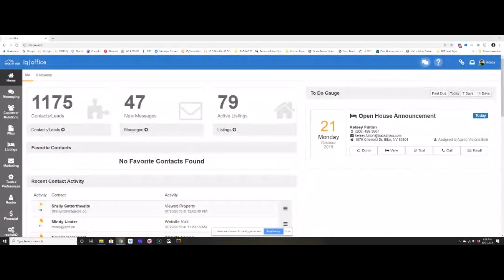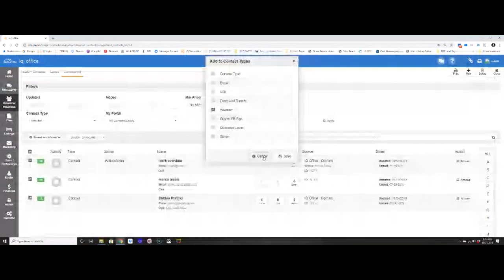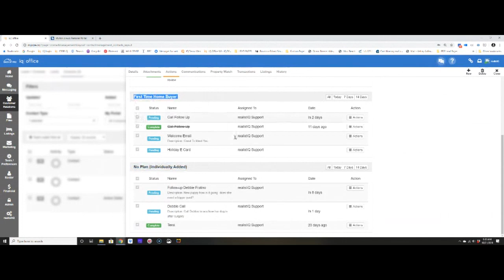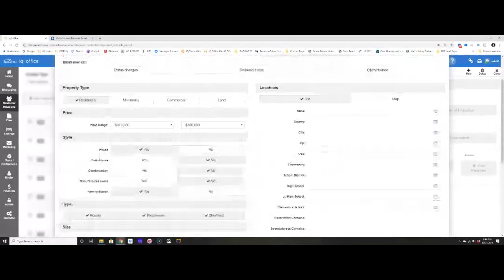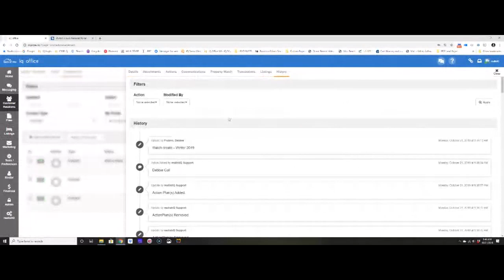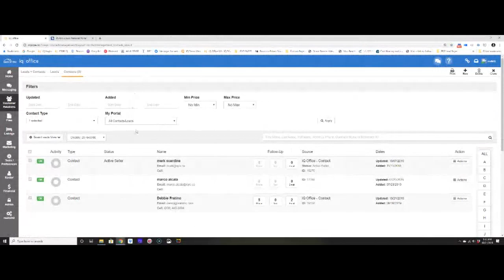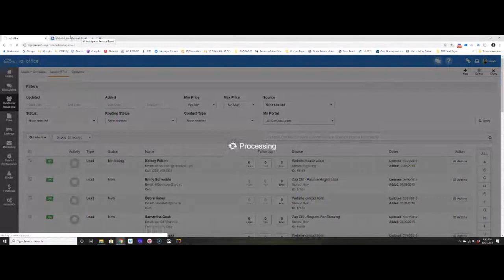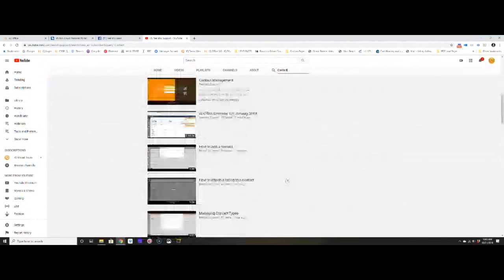CRM Webinar October 2019